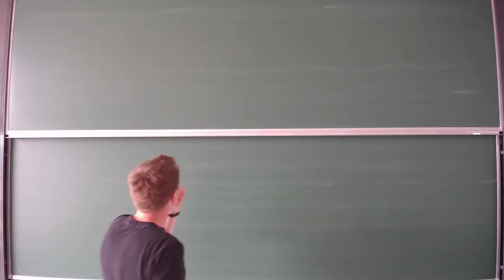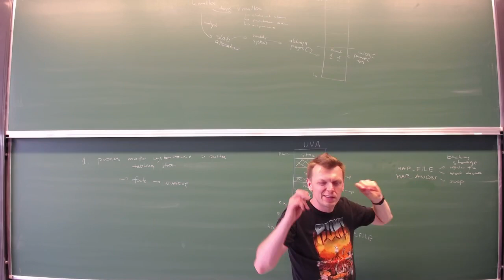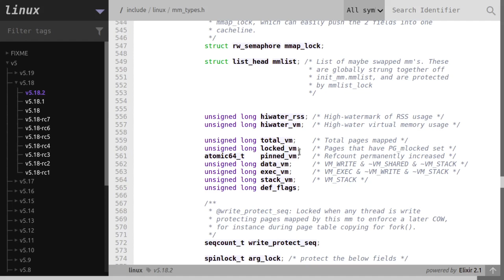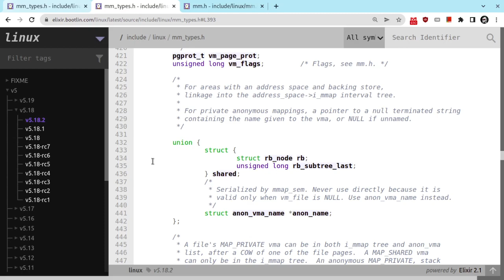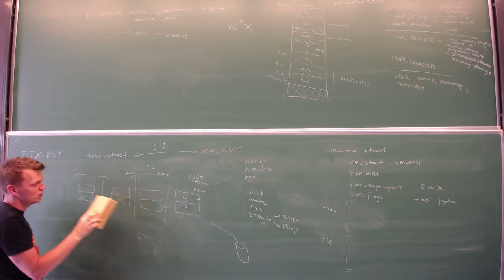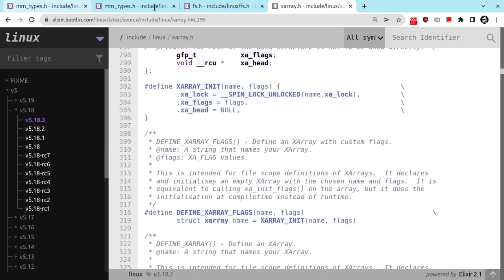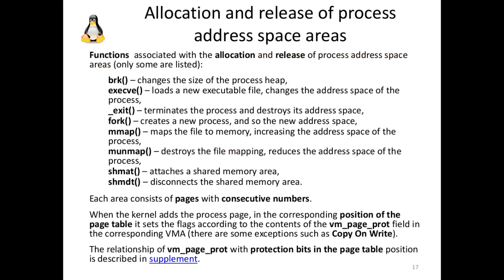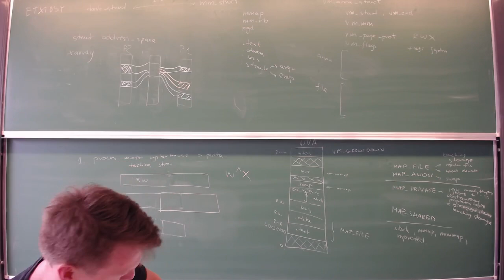[LD22] Wykład 13: Zarządzanie przestrzenią adresową użytkownika